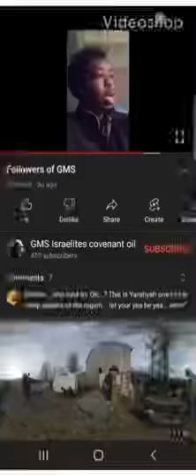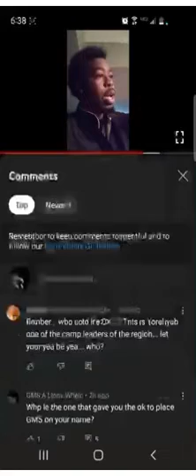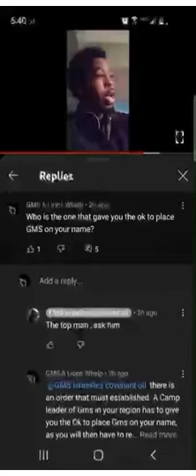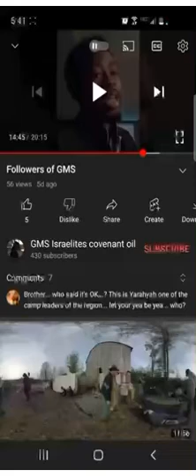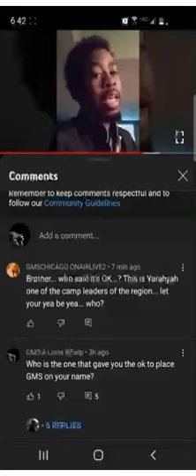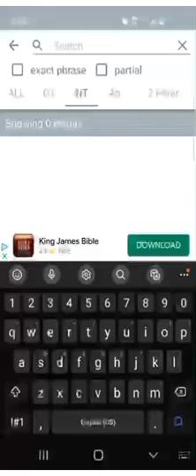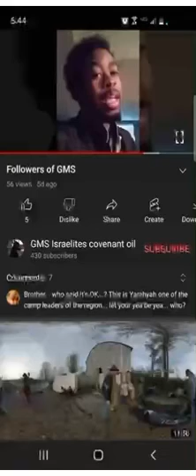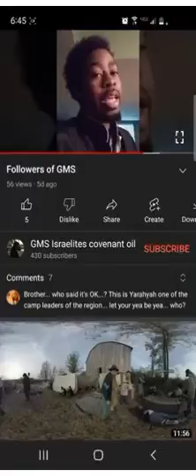RE UP: This Man Is Not Apart Of GMS (GMS MawatazaqBanGad2)